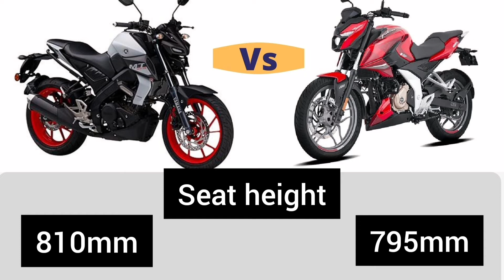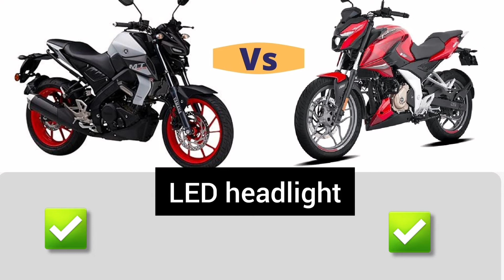yamaha mt 15 vs Bajaj Pulsar n250. 2022 price mileage top speed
bajaj pulsar n250 vs yamaha mt 15